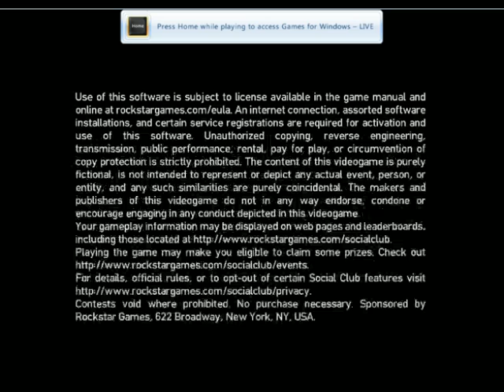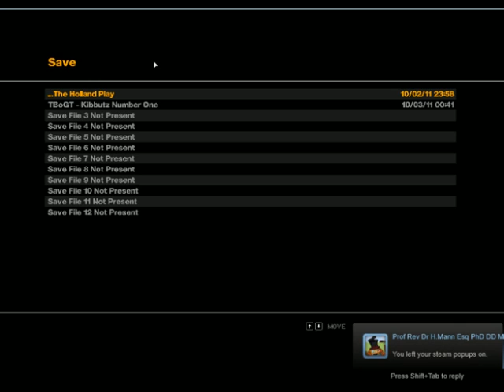GTA IV 15 - 1 / 3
Pee pee, doo doo, it's a bad video game. Also starring the Literal Hitlers. -- Recorded live on Justin.tv